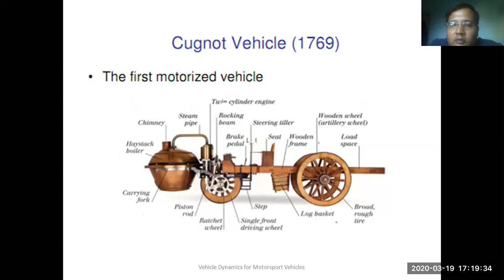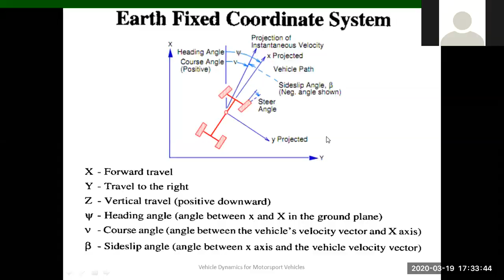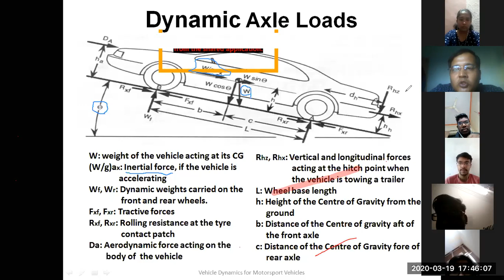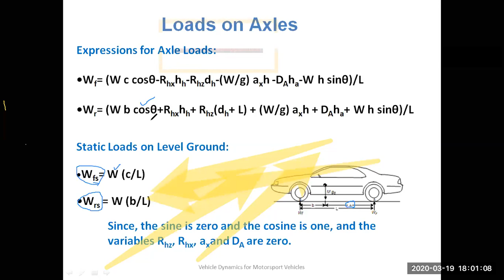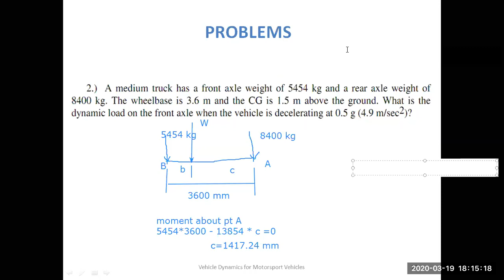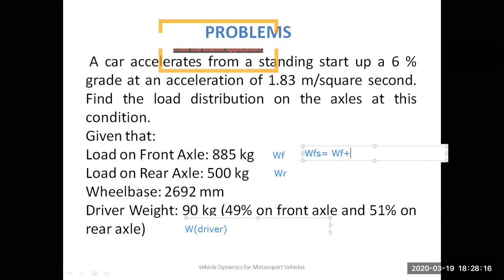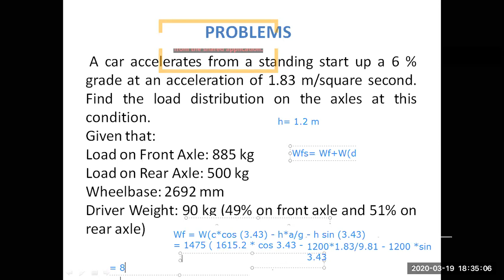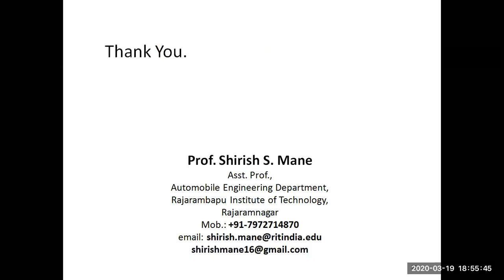Vehicle Dynamics for Motorsport Vehicles - Dynamic Axle Load Transfer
In this video, detailed discussions have been made regarding SAE Vehicle Co-ordinate System & Dynamic Axle Load Transfer for an automobile when its traveling on plane surface, inclined surface, under slow acceleration & is stationary.
Kindly share your feedback in the comments section.